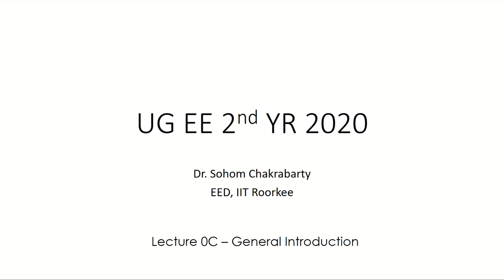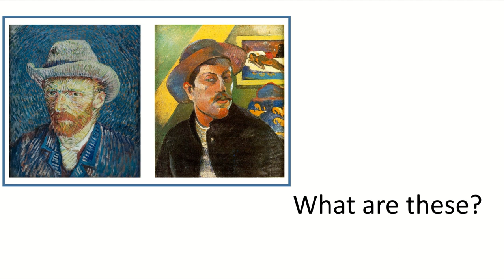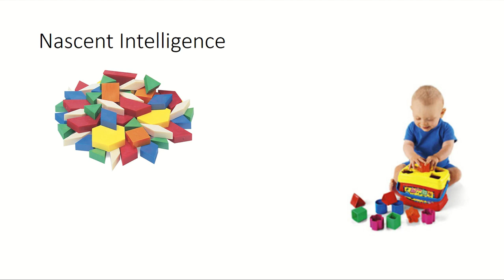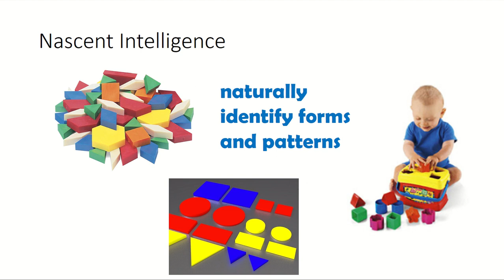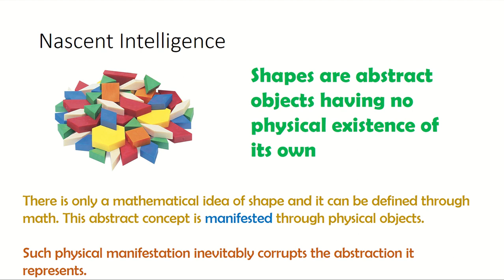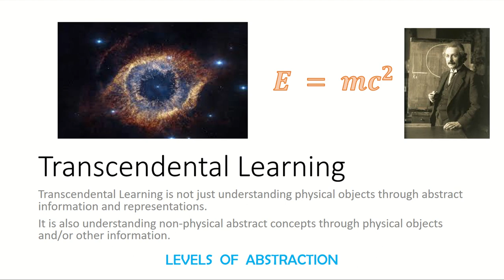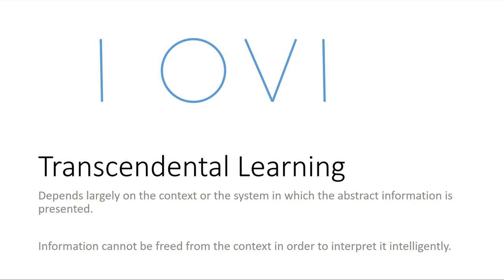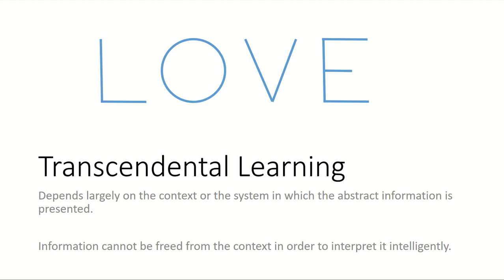EEN 203 EED IITR Lecture 0C - General Introduction - Digital Electronics and Circuits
Digital Electronics and Circuits course video presentation recording for UG II YR students in Electrical Engineering Department of IIT Roorkee delivered by Dr. Sohom Chakrabarty.

The course starts with general philosophical discussions that lead to number systems, Boolean algebra and logic gates, combinational circuit design and sequential circuit design.